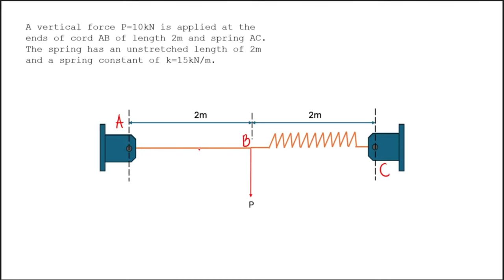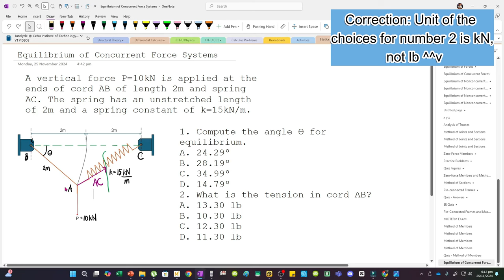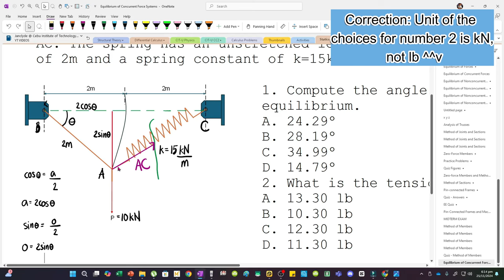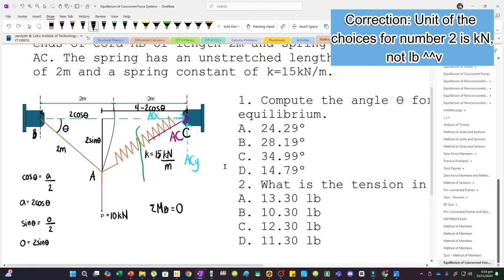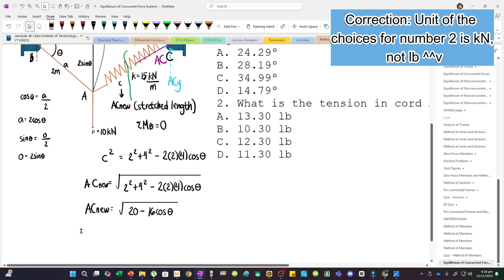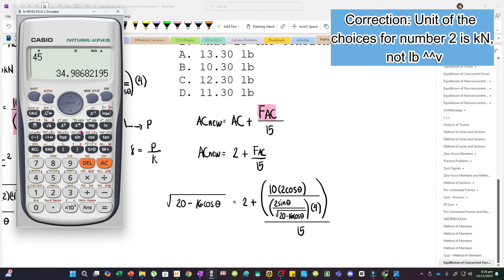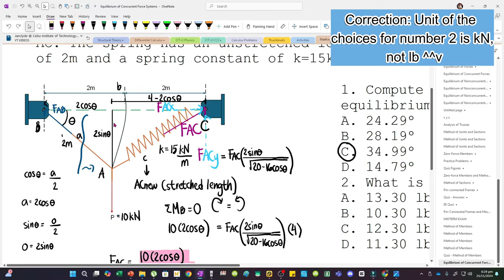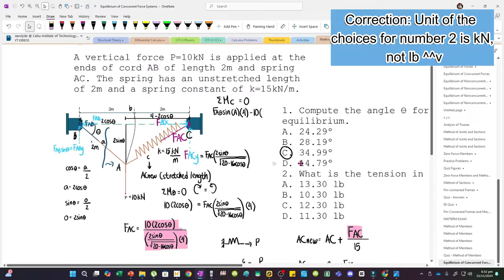A vertical force P=10kN is applied at the ends of cord AB of length 2m and spring AC. The spring...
A vertical force P=10lb is applied at the ends of cord AB of length 2ft and spring AC. The spring has an unstretched length of 2ft and a spring constant of k=15lb/ft.